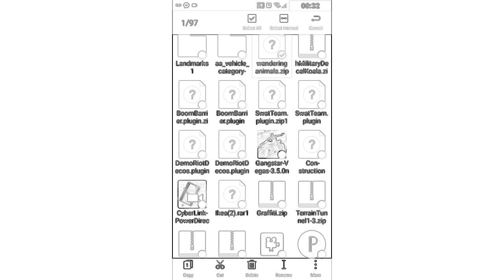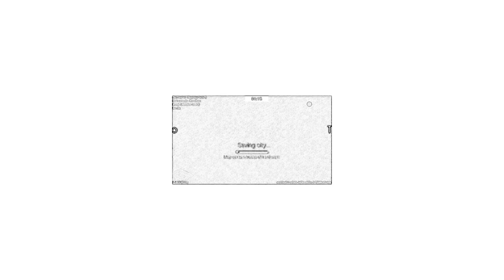How to install Theotown Plugins on ES File Explorer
ES Steps to install it
1.Extract and find theotown and go to plugins
2.Rename
3.Compress
4.Move
5.ENJOY!

Recording apps
1.ADV recorder
2.Powerdirect/Videoshop
3.PixelLab
4.YT Studio

YouTube Please dont Copyright me

Sorry about you can't understand what I'm saying